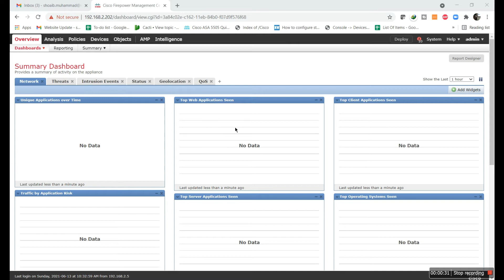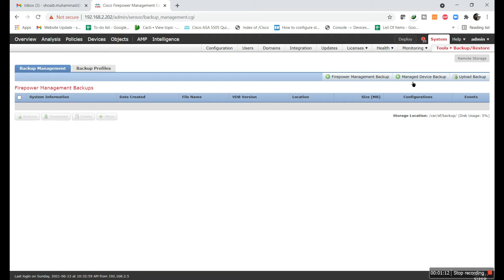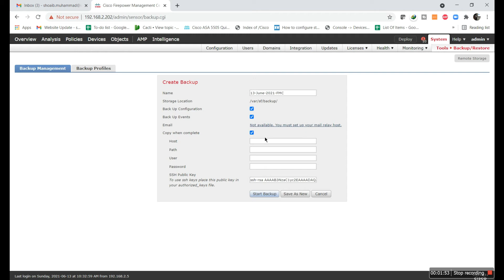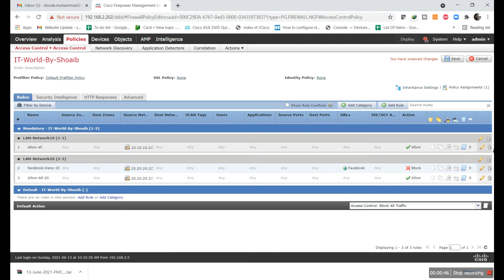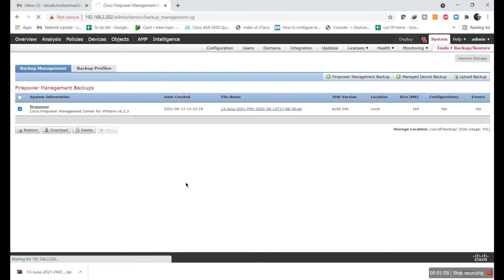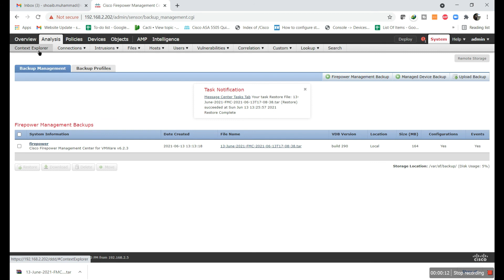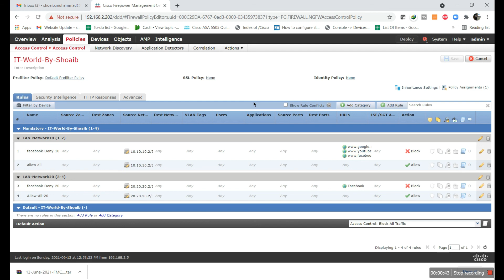FMC Backup and Restore in Hindi or Urdu